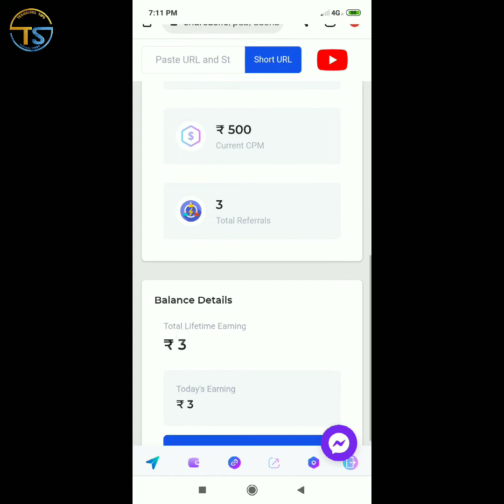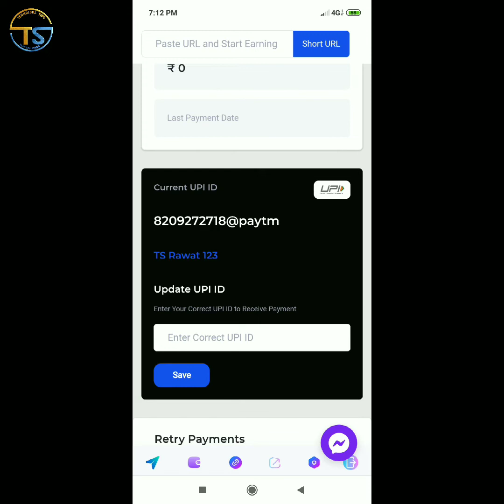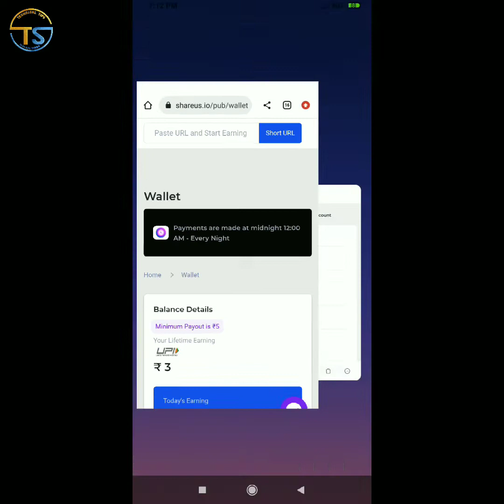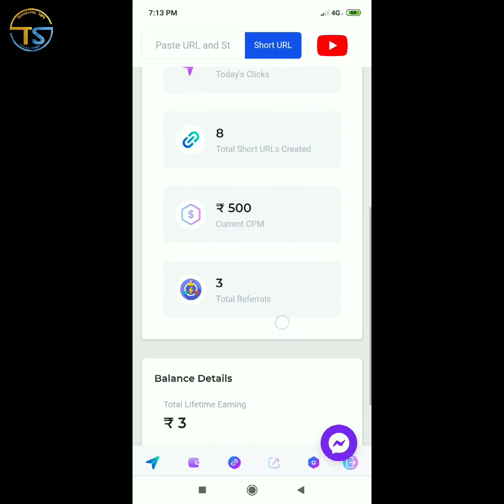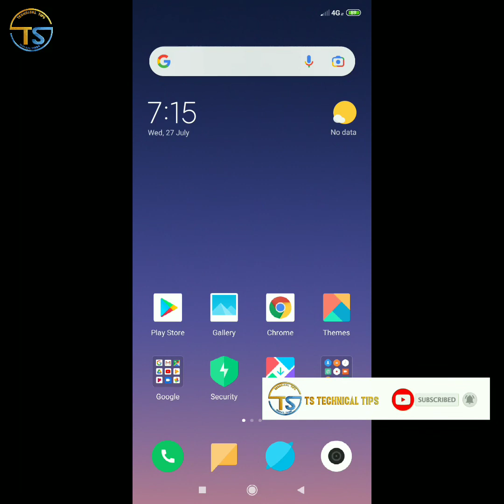आ गया सबका बाप | Best Link Shortener Site 2022 | Best Url Shortener Latest | Earn 1000₹ Per Day Fast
करे

Jio दे रहा है 5GB Data Free | ऐसे करें Activate | 5GB Internet Free For Jio Users | Jio New Offer👇👇👇👇👇👇

url shortener
url shortener unlimited trick
link shortener
url shortener se paise kaise kamaye
link shortener se paise kaise kamaye
without captcha url shortener
url shortener tutorial
url shortener earning proof
all in one 7m
link shortener self click
url shortner
best url shortener for telegram
link share earn money
highest paying links shortener

Teekam Singh